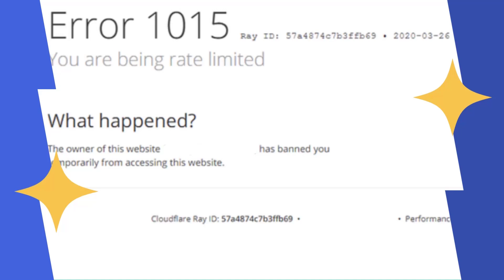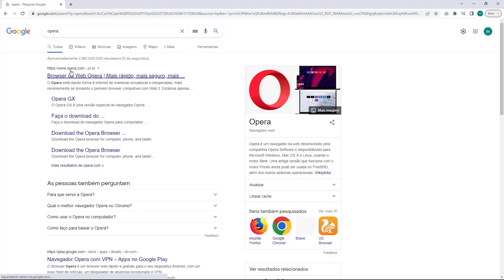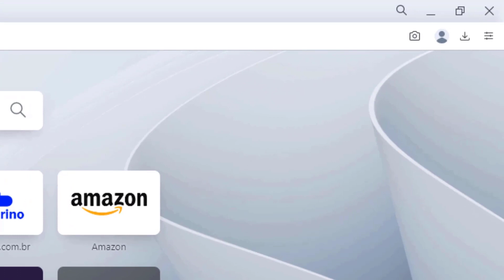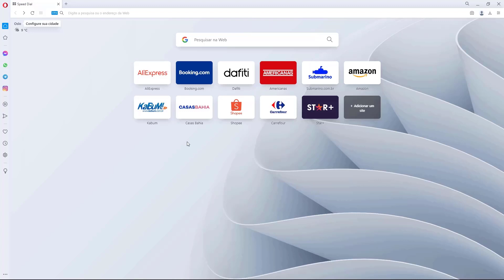COMO RESOLVER Erro You Are Being Rate Limited na One com – rápido e fácil – 2022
Aprenda Como Resolver o erro You Are Being Rate Limited na One.com facilmente e em poucos minutos

LINKS IMPORTANTES!!!